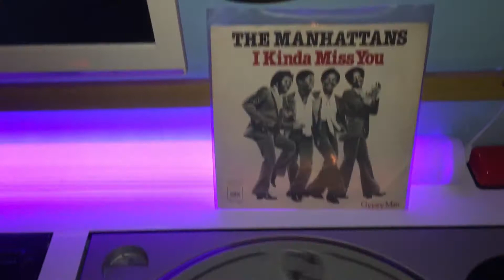THE MANHATTANS - gypsy man 45t 1977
the manhattans
lancien65